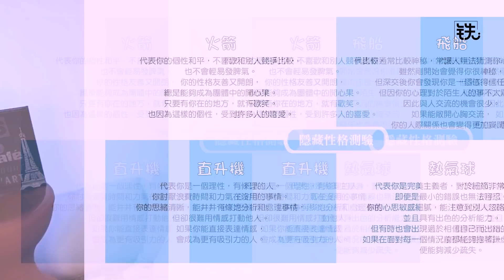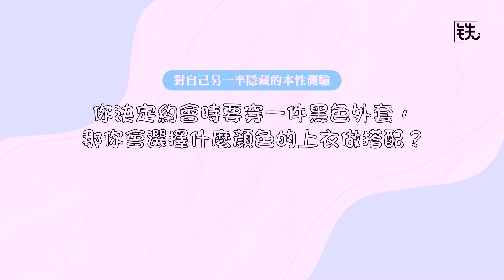哎呀~原來我選男朋友先看這些的咩？害羞！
之前工作人員抓我玩心理測驗，有些還挺準的，沒想到還猜中我選男朋友的時候，會先衡量這個，有點害羞！咳咳咳！你們也來和我一起玩玩看吧！